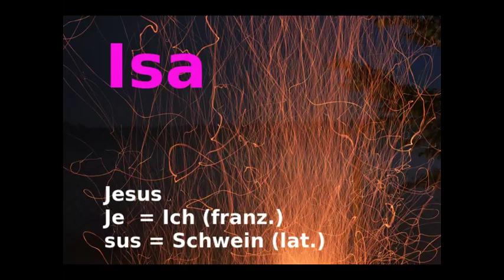294 • Isa fühlt sich unverstanden (1/6)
Rozabal, das Grab von Isa in Kaschmir